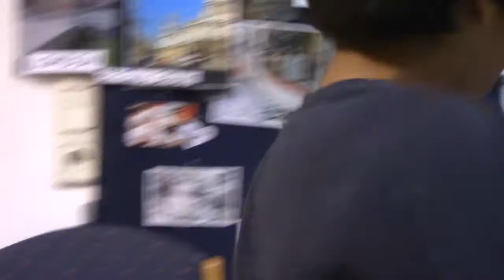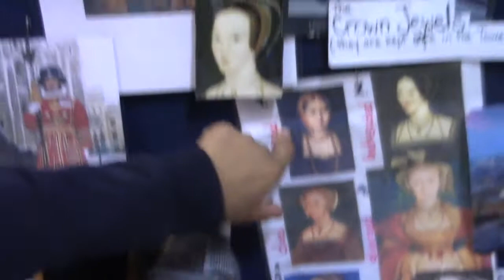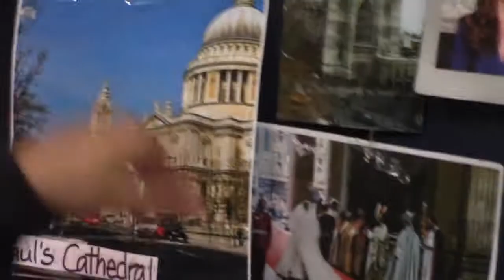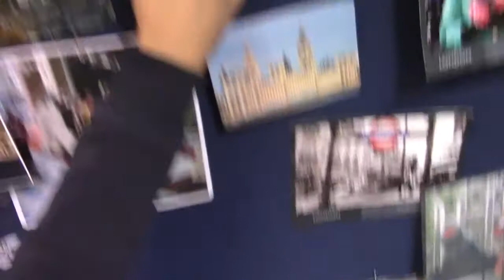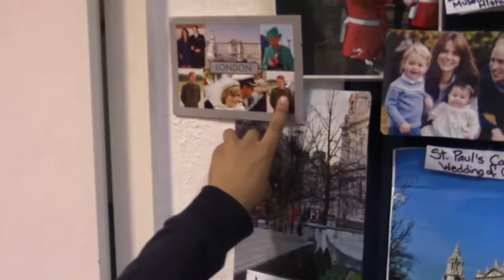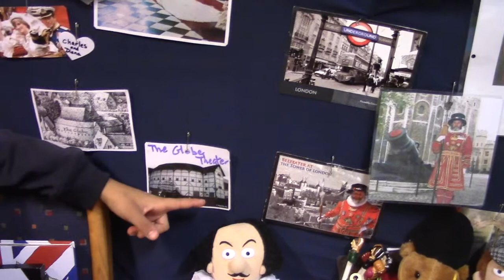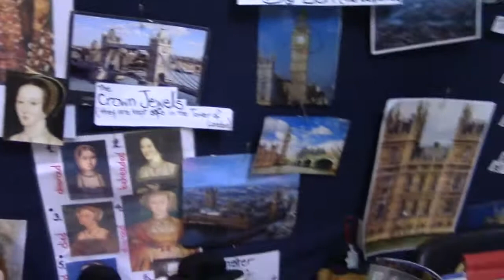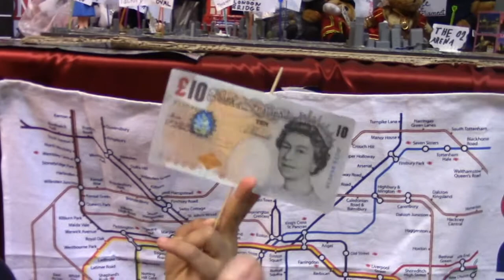English lesson with London, the Royal Family and Famous English People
This boy moved to Germany only a year and a half ago.  Now, fluent in German, he has moved on to English, a brand new language for him.  Watch him adapt to English super fast, while presenting London. We had a five minute tutorial and a only few queues for him to rely on. That was it - then, lights, camera, action!